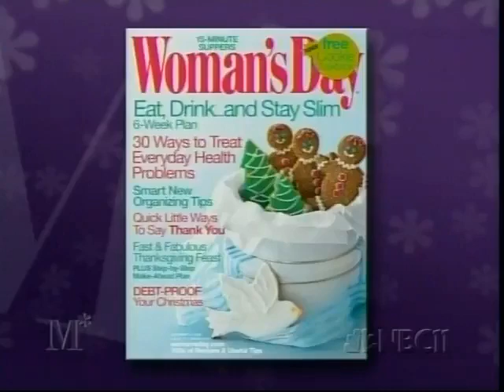The Megan Mullally Show November 8, 2006 Part 1